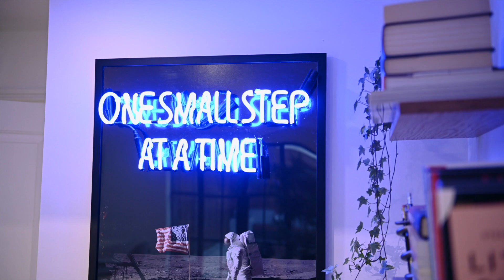House Extension Home Renovation with New Kitchen - Start to Finish, From Ground Work to End Result!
We are photographers and film makes by trade but love a little bit of DIY and design. This is a short film we created over the 12 or so months we spent renovating and building an extension.

We had professionals involved in all the major parts of the build however did a lot of work ourselves.
The intention was to create a large, open, naturally lit space which house the kitchen and family area.

The space is the heart of our home now, and as a family we spend the majority of our day here. From breakfast, we have a desk and machine set up for those long days working from home, dinner in the evening and then adjust the light for Netflix in the evening.

Lighting is incredibly important to us, I guess this comes with our actual job! We wanted the dining table to have pin lights really highlighting the souls of the kitchen.
Whilst the feature wall has architectural led lighting cascading a soft glow downwards.

All the main ceiling lights are on dimmers, whilst the blue neon sets the tone and adds an electric glow throughout the day.

The windows are designed to give us a view of the garden. Which we landscaped and put further lighting in, extending the view and Colour’s in the evening.

We are delighted with how it’s all turned out and it’s been a blast working in it! Thankfully 2020 gave us a lot of excess time to learn new skills and enjoy the space as it developed.